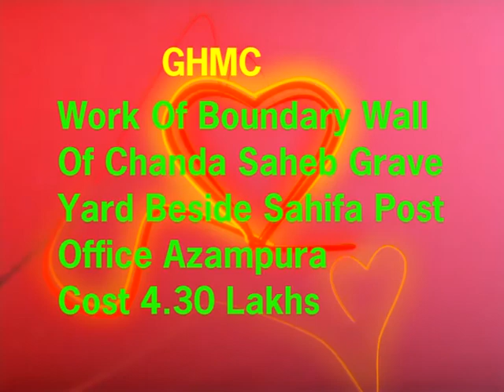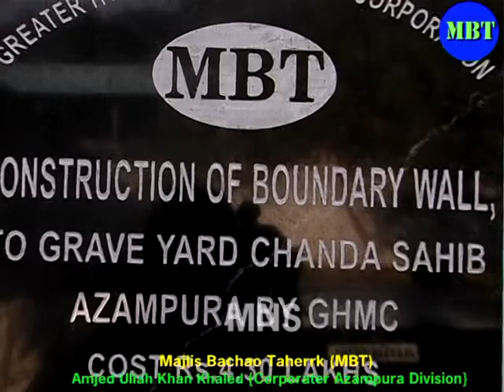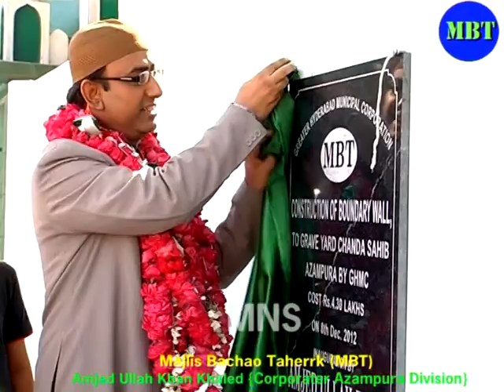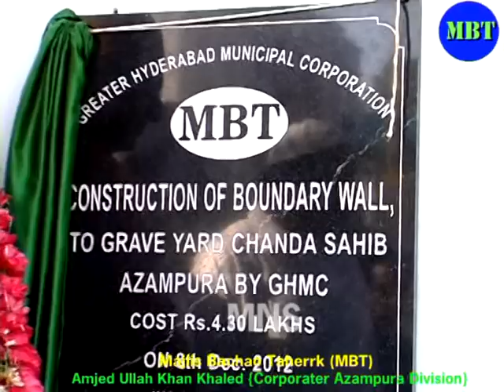Inaugration of Boundry Wall work by GHMC at Chanda Saheb Grave Yard,Azampura.m2p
Amjed Ullah Khan (Corporator) Azampura Division Inaugurated the work of Construction of Boundary Wall work of Chanda Saheb Grave Yard beside Malakpet Railway Station under Azampura Division being taken up by Greater Hyderabad Municipal Corporation (GHMC) with cost Rs/ 4.30 lakhs.Mr Amjed Ullah Khan said that out of 150 Division of GHMC Azampura stands for the first in solving the problems of the people.Mr Khan said that in 3 years he could complete 5 Crores of works in his Division by different Govt. agencies like GHMC,CPDCL,HMWS&SB,QQSUDA etc.Mr Khan said he spent these three years dong underground works like Sewerage Lines and Water lines and now it is the time for laying of CC Roads in his Division.He said he was susckssefull in building 5 Community Halls in Division and he has taken sanction for the Boundry Wall Works of all Grave Yards in his Division of which many have been grounded or under progress.Mr Khan said that during the rainy season he took all precautions that Viral diseases like Dengue,Malaria etc may not spread to his Division peoples because his majority of the area falls in Musi bed.He said inspite of writting number of letters to the Sri N Kiran Kumar Reddy (Cheif Minister) and Commissioner GHMC,Collector Hyderabad to save Musi River but no agencies of the Government are serious to save Musi River where encroachment have become a daily routine.